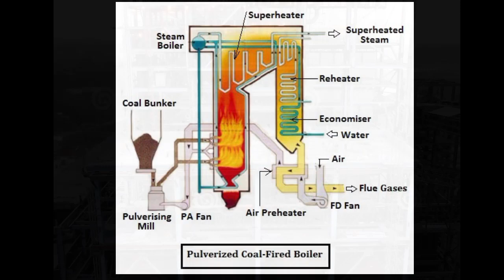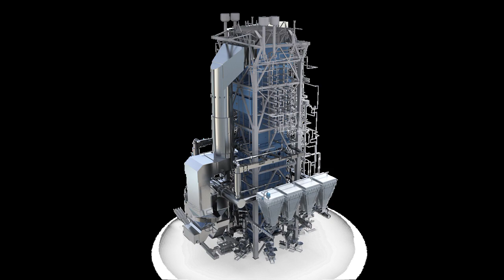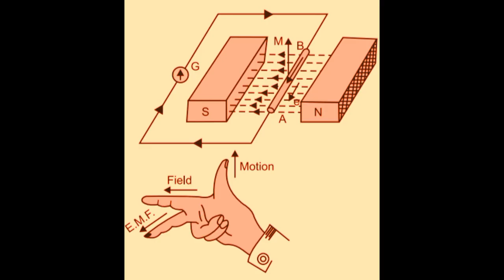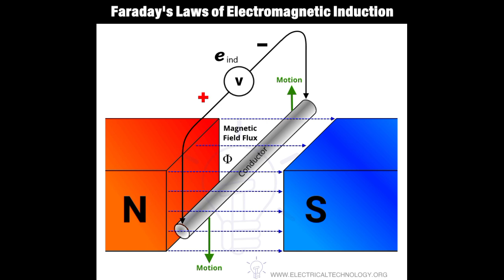Thermal Power Plant | कोयले से बिजली कैसे बनती है | Boiler | Turbine | NTPC | DMPLANT | Khansir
जानिए कैसे बनती है बिजली
बिजली कैसे बनती है
कोयले से बिजली कैसे बनती है
कोयले से बिजली
एनटीपीसी पावर प्लांट
एनटीपीसी
डीएम प्लांट
How is electricity
How is electricity made from water
Abhishek Tiwari XYZ
Abhishek Tiwari rewa
Tiwari ji

NTPC